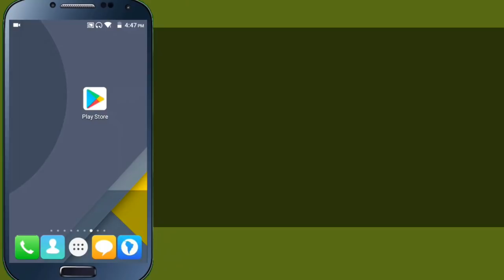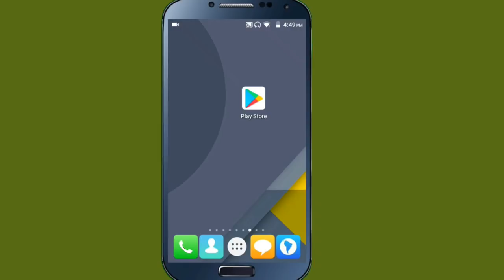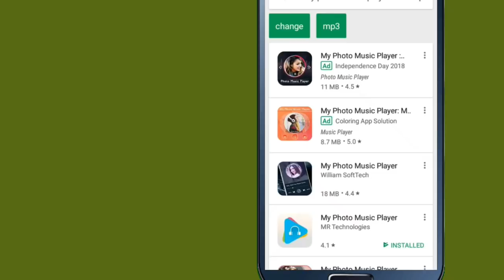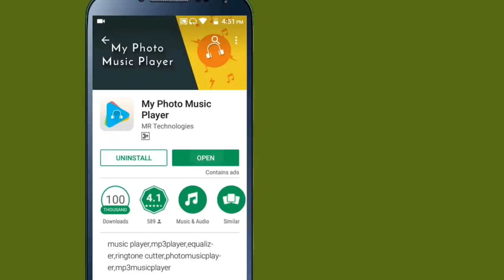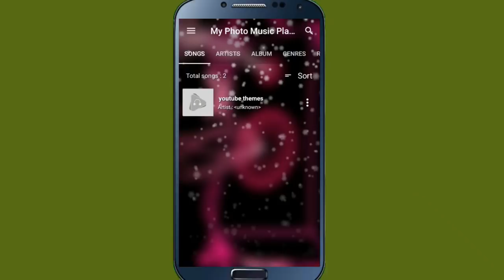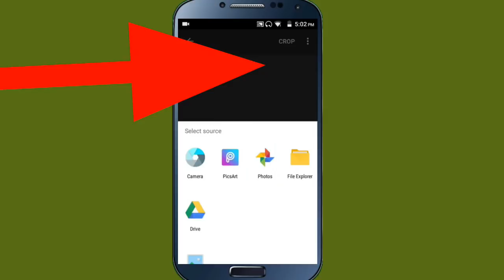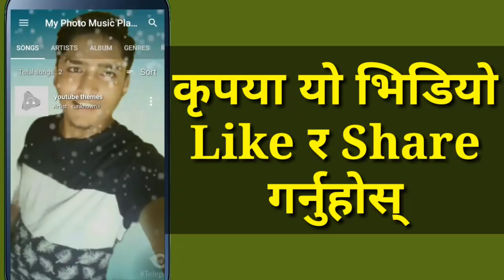How To Set Photo In Music Player | How To Put Image In Mobile Mp3 Player | In Nepali By UvAdvice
Namaskar sathi haru in this video i am going to show how can you set your photos or image in your android mobile music player background and make you mobile new look if all of you are interested to know about this then please watch this video end till.
About This App :
My Photo Music Player:

Music Music Music But My Photo Music Player is Best Custom Music Player in Music world.
My Photo Music Player is a must have music player for android smart phones.
Search and play songs in your device faster with using My Photo Music Player.
This Music Player help your classified all the local music files,
and allow you quick search and find the local music files.
you can also find all your music files from folder with the use of this awesome player.
Also set background image from gallery and some default background for creative music player
You can changing the background image to your own photo or image and more default background.
We add equalizer in My Photo Music Player that will help to set bazz, Classical music, Dance with music ,Flat change , Hip Hop Song, Pop Effect, Rock Effect in equalizer.
Because equilizer can help to listen best music in music world.
You can also change theme color in My Photo Music Player application that help to more creative UI of music player.
You can create custom music player or Custom UI of My Photo music player.
New Features add in music player is You can cut Ringtone from full song and also set ringrone as default ringtone in your phone.
You can cut selected part from full song and also set as Ringtone Using My Photo Music Player.

Features :
• Support all the most popular music file formats.
• Take easy to folder view of music files.
• You can also Cut Ringtone from full song so is called Ringtone Cutter.
• Take easy to set Equalizer in your music for listen best music with bazz, dance , flat,hip hop song and more effect you can set in music player with custom equalizer.
• You can Create Custom Music player as you want or your choice of music .
• Custom UI set As you want or change theme of music player for creative design of player .
• Swipe to change songs in Play Screen.
• 30 + Background set for Custom music player
• Take photo from gallery and also set as music player background
• Also you can set your favorite music in player in playlist